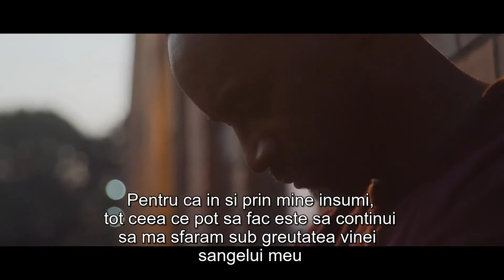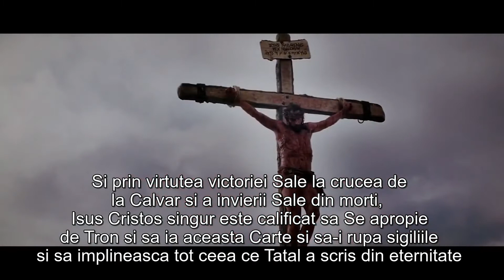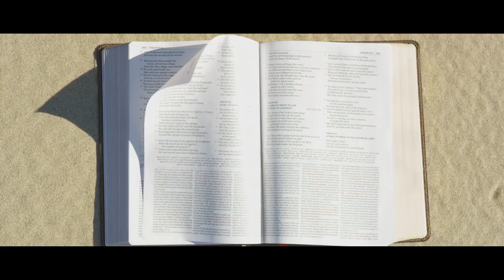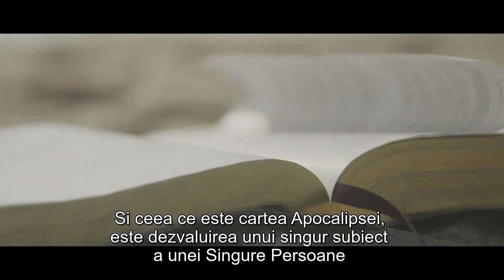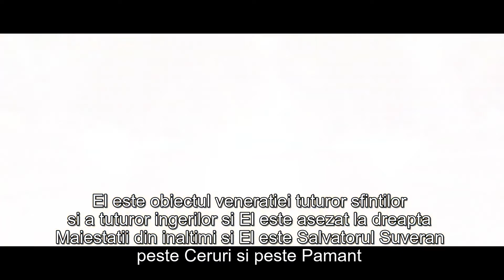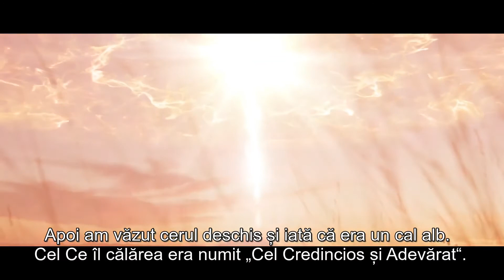Salvatorul Suveran – Steven Lawson | Paul Washer | James White | Voddie Baucham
video preluat de pe canalul Alex